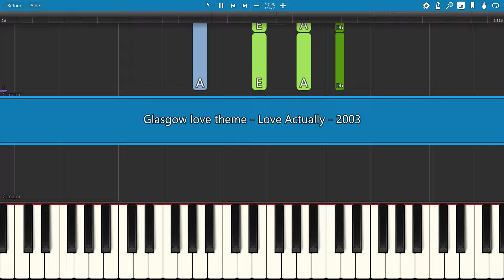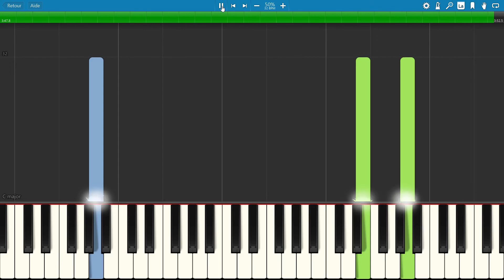SLOW piano tutorial "GLASGOW LOVE THEME" from Love Actually, with free sheet music (pdf)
Love Actually is a 2003 Christmas-themed romantic comedy-drama film written and directed by Richard Curtis, music by Craig Armstrong. Use sustain if possible, and play rubato.